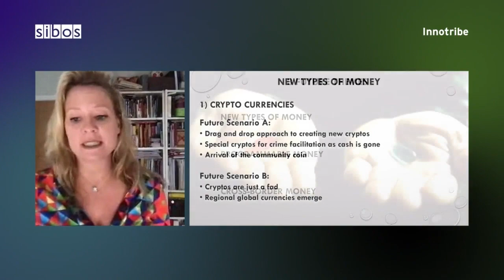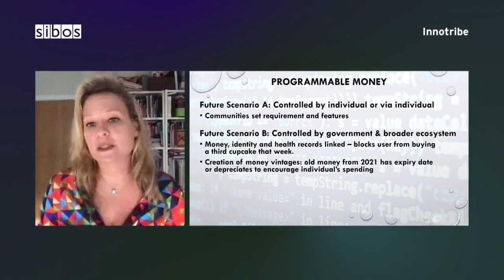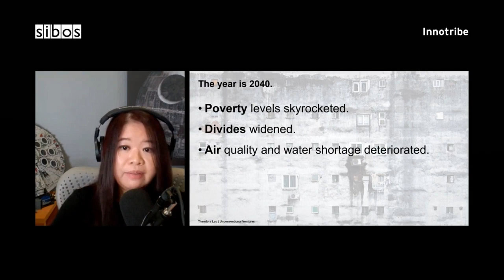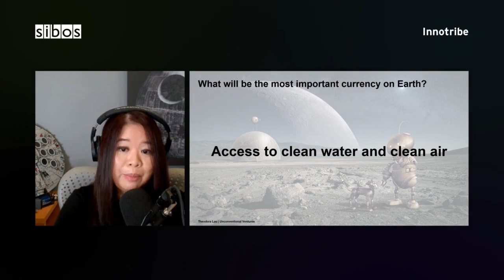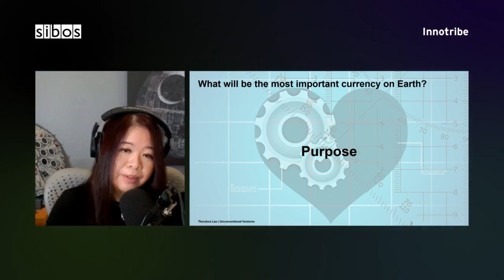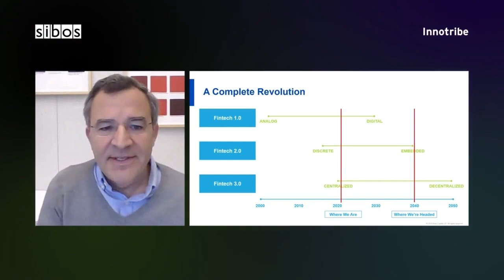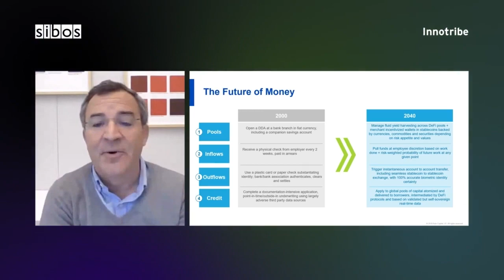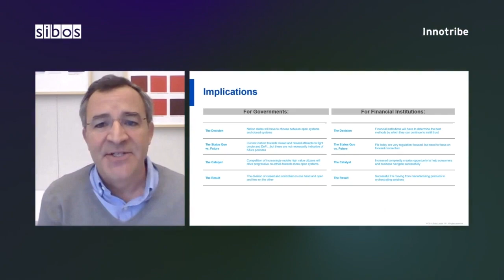Sibos 2021: The Future of Money - Tribal gathering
The Future of Money has been the flagship session for SWIFT Innotribe for many years, featuring top speakers providing insights into different aspects of what finance and money will look like in 2030 and beyond.

In a completely new and revamped format, the tribal gathering sees four tribal leaders listening to four pitches setting out visions for the future of money in 2040. The tribal leaders - as well as the audience - have Innotribe currency to invest in the vision they feel is the most compelling.